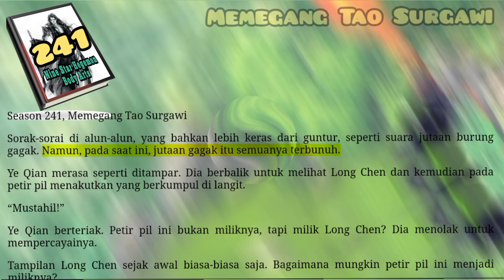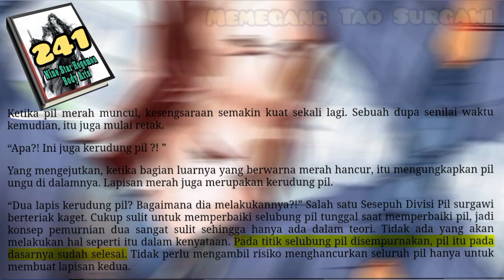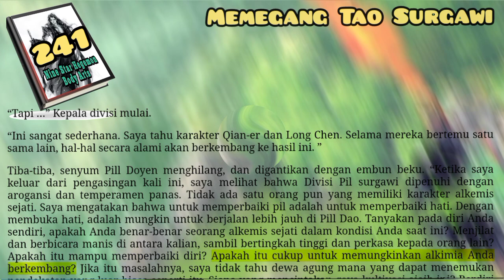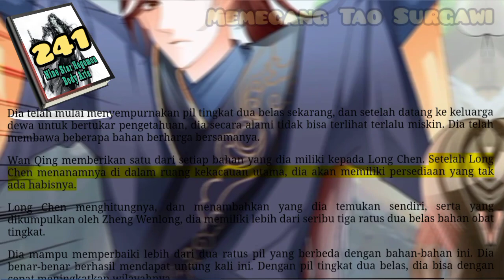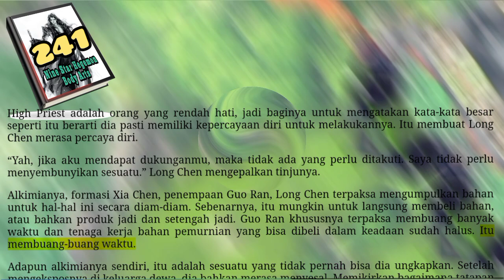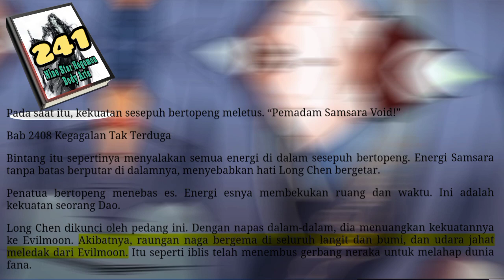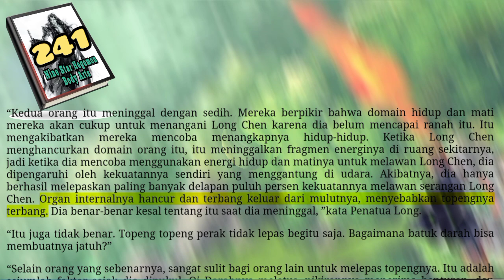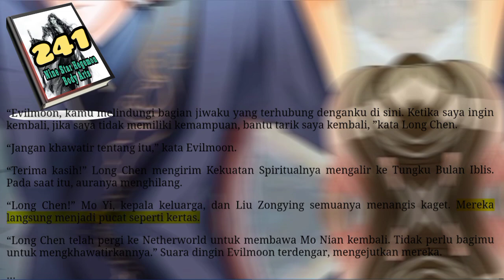Memegang Tao Surgawi, NSHBA 241